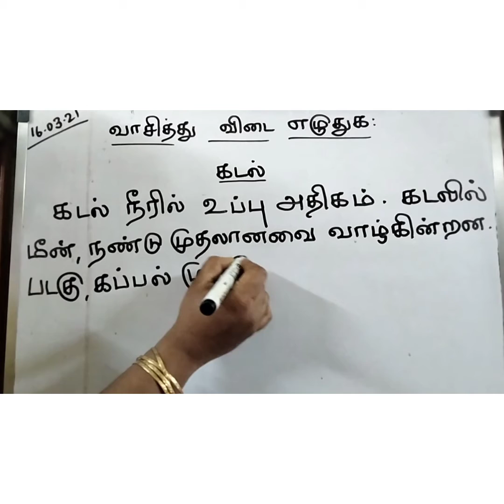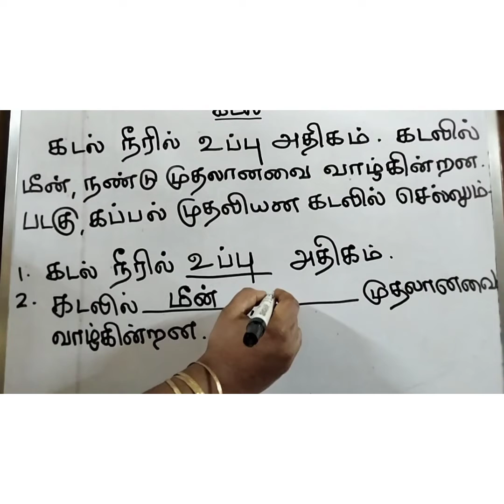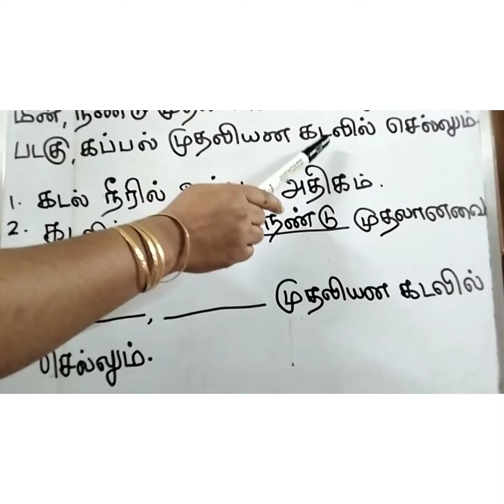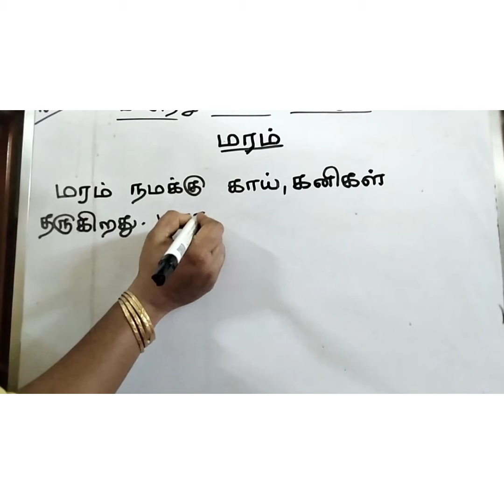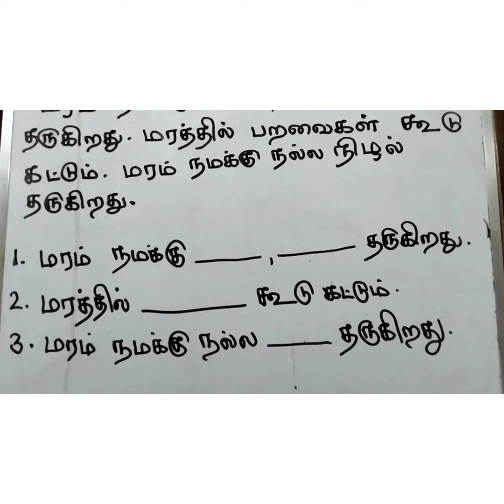தமிழ் வகுப்பு-1 16-03-21 செவ்வாய் காணொலி-21